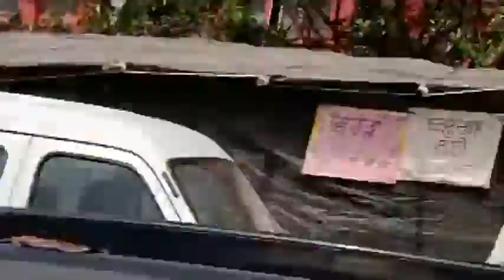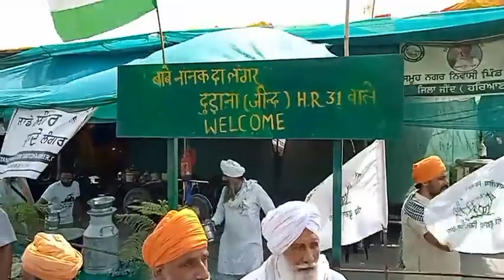करनाल बसताड़ा टोल प्लाजा से चलकर हजारों गाड़ियां सिंघू बॉर्डर पर पहुंचा